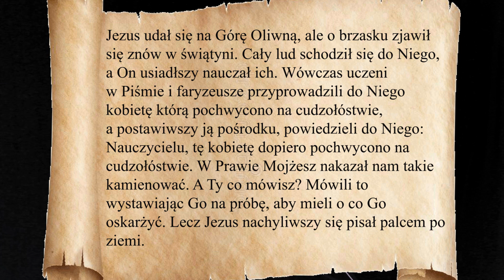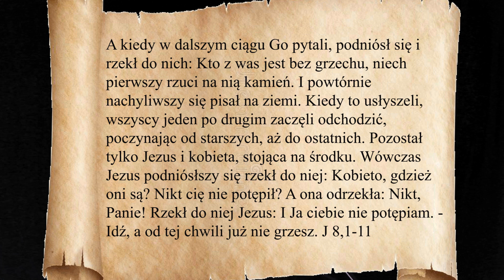5. Niedziela Wielkiego Postu. 3MAM za SŁOWO #33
Seria 3MAM za SŁOWO to komentarze do Ewangelii na każdy dzień Wielkiego Postu 2022.
J 8,1-11

W materiale znajdują się fragmentu z filmu "Pasja" w reż. Mela Gibsona